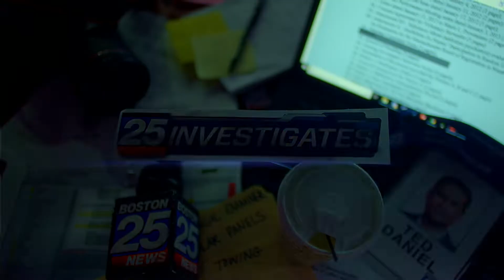Mark Longchamps Color 3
My latest and greatest color reel